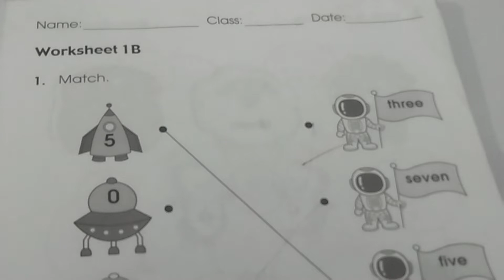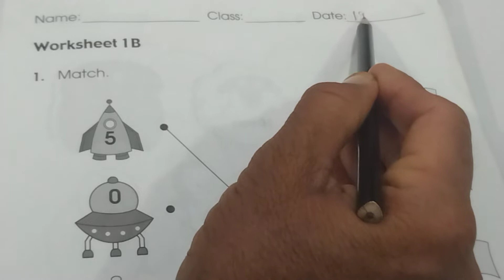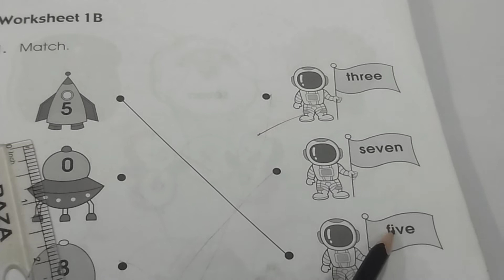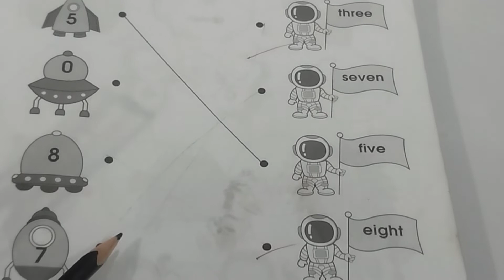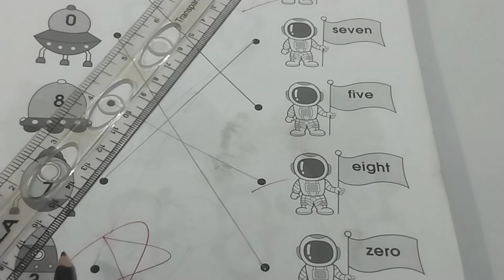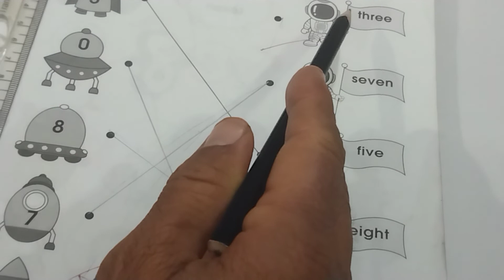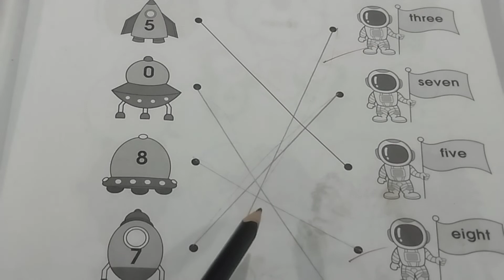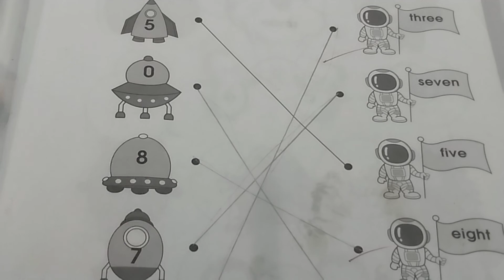Chapter 1 Worksheet 1B Match |Primary mathematics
This is also matching exercise for cute children and they had better watch and increase their basic knowledge about mathematics because this class is ground for the upper classes.Truly speaking,There are students who have practised over the same subject regularly and they do not face much difficulty to solve problems.In this lesson, you are going to learn two things in this video: numbers have been written to  the left side and their spelling are to the right side.
There are numbers from one and there  are spelling of  numbers to opposite. you have to match them each correctly. first examplé has been done for you and you have to draw the same line but you have to match each of them.The following digit:
5, O, 8, 7,3 and spelling of them is written  opposite to them each but there is no order.
keep watching,keep sharing,keep liking and